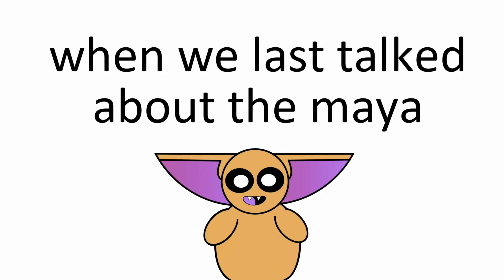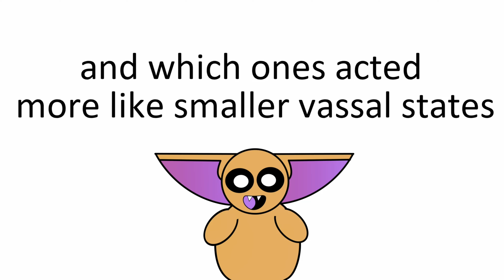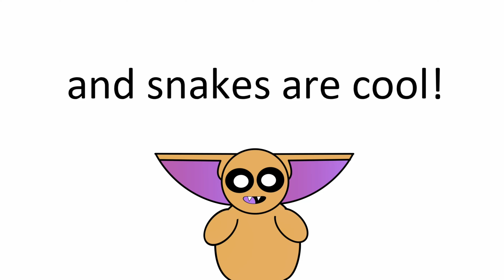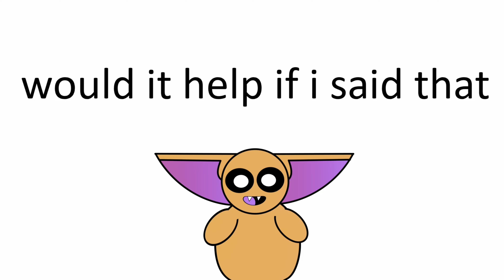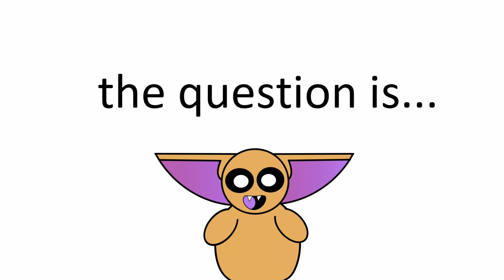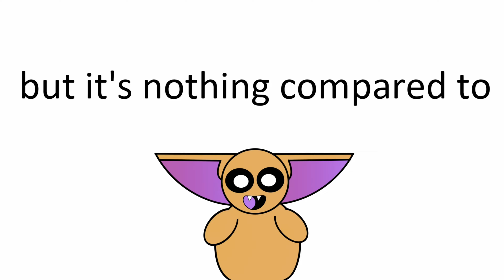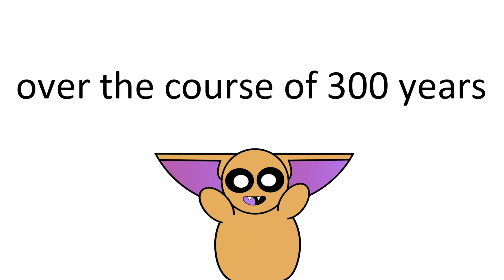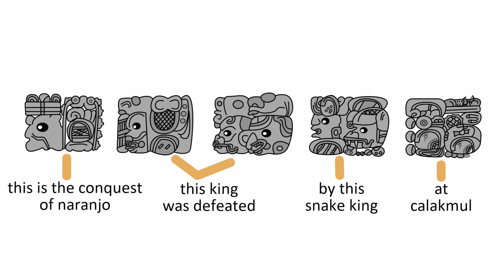Napkin Discovers: How we found the Snake Kingdom!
Hey everyone!

Today, we are finally diving into the mysterious Snake Kingdom. During the time of the Maya, two kingdoms reigned supreme: the grand city of Tikal and the serpents of Calakmul. While the history of Tikal is well documented, the secrets of the Snake Kingdom remain elusive. Long before Rome would crown Caesar, the Kan Dynasty flourished throughout the Mayan world. However, despite their prominence, we still don’t know their origin, so join me as we uncover the history of the Snake Kingdom.